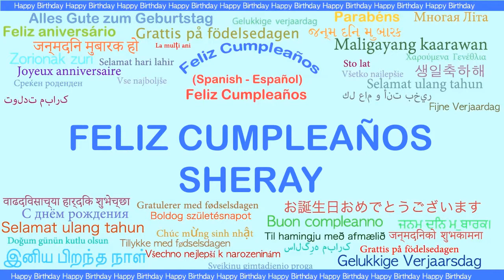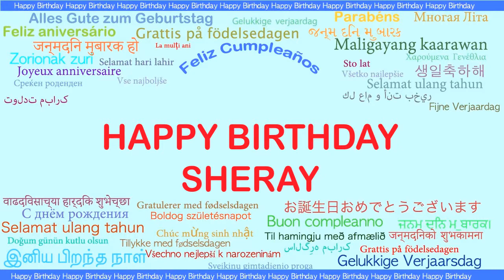Sheray Languages Idiomas - Happy Birthday